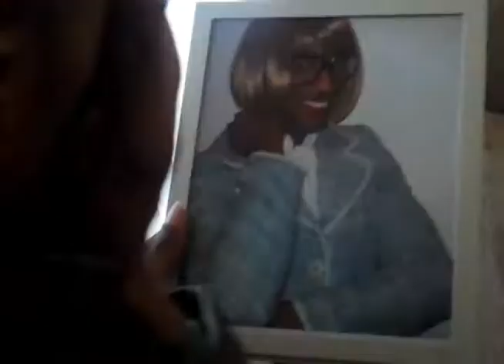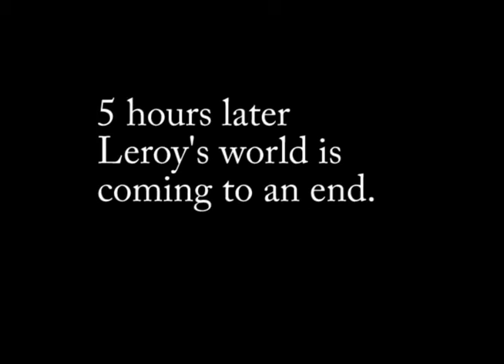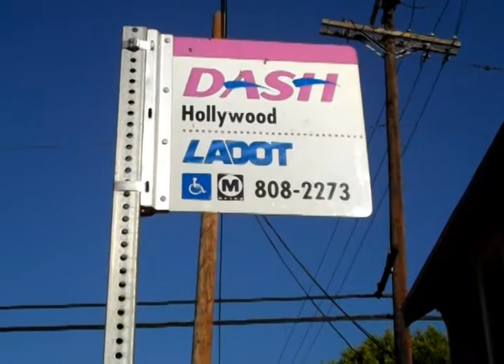A Family That Plays Together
Find out what happens when someone touches Leroy's XBOX.

Written by Maurice King

Directed by Willie Macc

Produced by 215 Entertainment & 2 Seasons Productions

Starring:

Maurice King as "Leroy Jenkins, Rodney Jenkins, & Mama Jenkins"

Cecily Jamelia as "Sheniqua Jenkins"